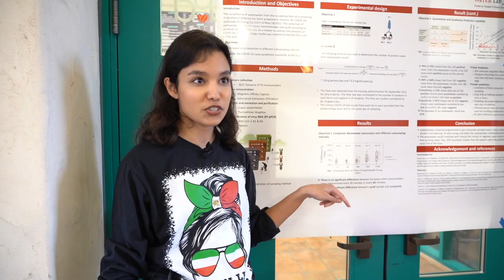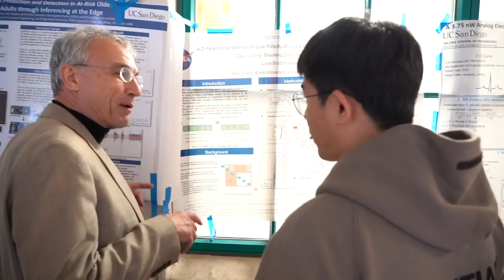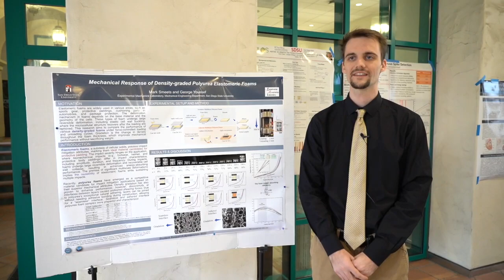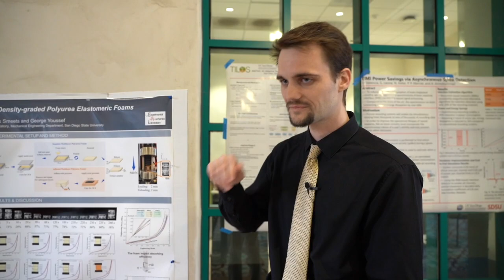SDSU Engineering's Sixteenth Annual Joint Doctoral Program Symposium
Doctoral students reported the results of their ongoing research with posters and fielded questions.